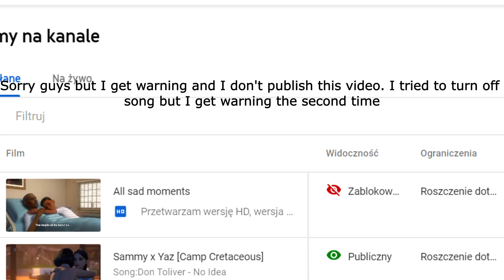Sad infomation :(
Sorry guys for this.